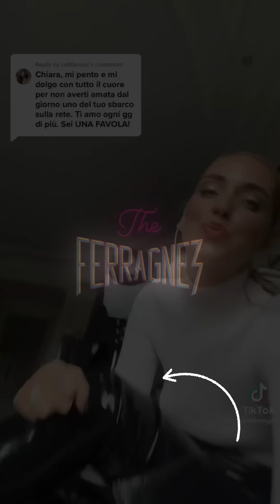6 ANNI DOPO…❤️ - The Ferragnez 2/10/22